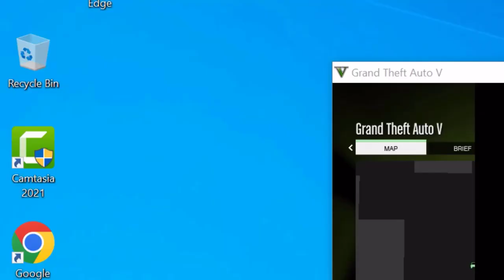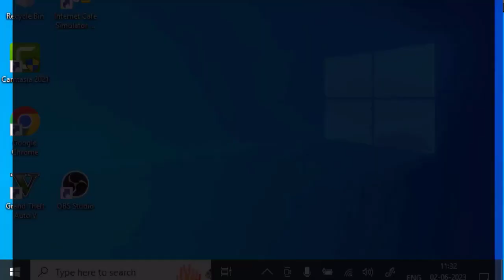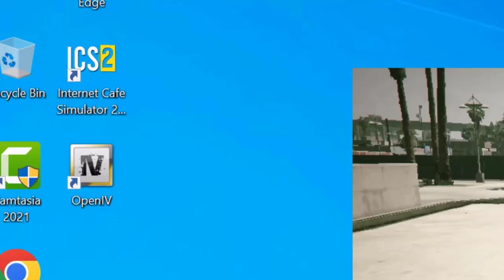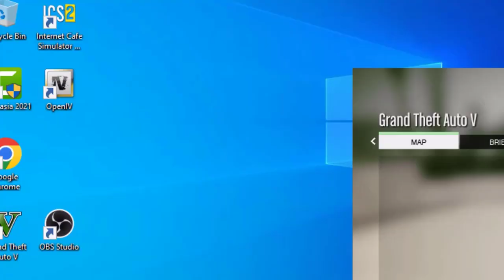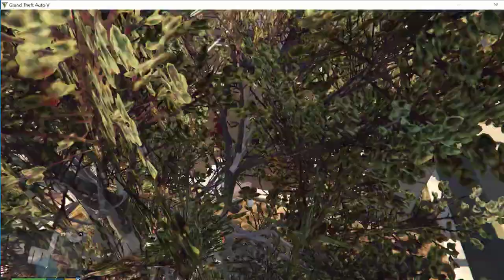gta 5 gameplay